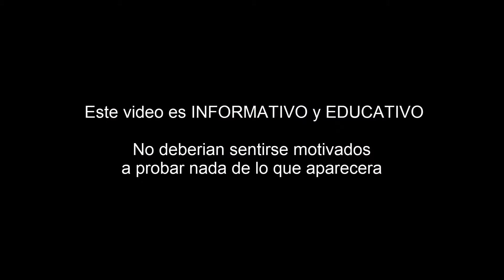Centkali | Efectos De Las Drogas | Ecaterror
No te pierdas todo el contenido nuevo que viene...